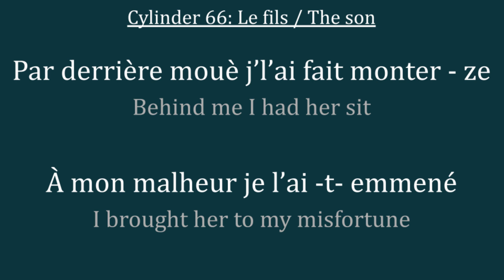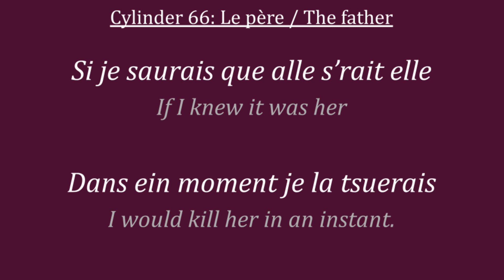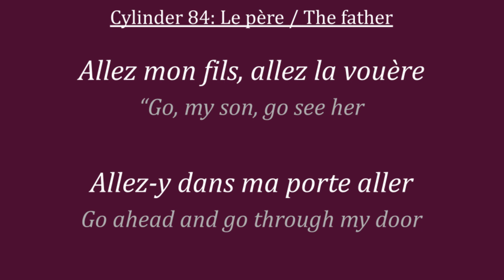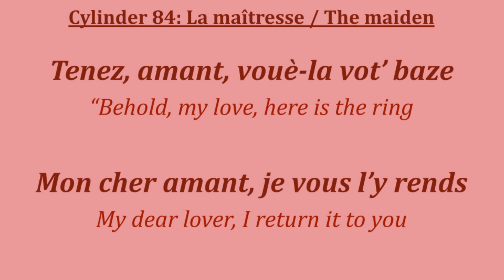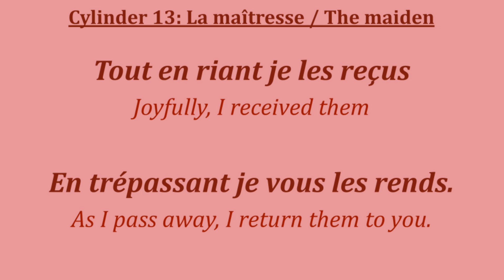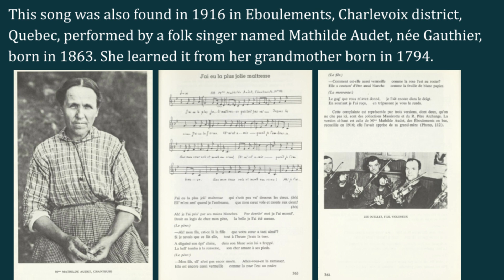J'ai fait la plus jolie maîtresse - I Found the Most Beautiful Maiden, sung by Pete and Ben Coleman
There are three different characters in this song - the Son/Narrator, the Father, and the Maiden. The son's slides are in dark cyan, the father's in magenta, and the maiden's in light red. This was recorded by Franco-Ontarian scholar Joseph Médard Carrière in Old Mines, Missouri, between 1934 and 1935 on wax cylinders.

Pierre Jean "Pete" Coleman and Joseph Benjamin "Ben" Coleman were brothers, and they were two of Carrière's most important sources in his search for Missouri Creole folksongs and folktales. Pete was recorded on more than 20 cylinders singing folksongs and telling the story of Renaud de Montauban. Ben provided Carrière with several dozens of folktales for Carrière's study on the folktales of French Missouri. Carrière also recorded Ben singing three songs.

Joseph Médard Carrière collection [sound recording]. 1982, 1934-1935.
     4 sound tape reels : analog, 7 1/2 ips, 2 track ; 10 in.manuscripts 1 folder.
     Local shelving no.: RWA 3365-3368 (formerly LWO 12980, 115-118)AFS 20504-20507AFC 1979/003